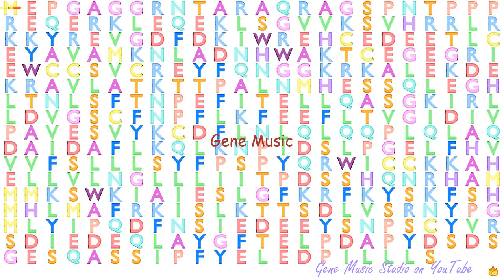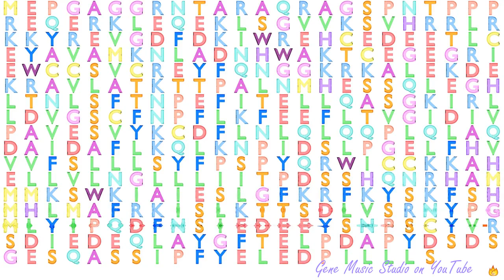Gene Music using Protein Sequence of C7orf60 "CHROMOSOME 7 OPEN READING FRAME 60"